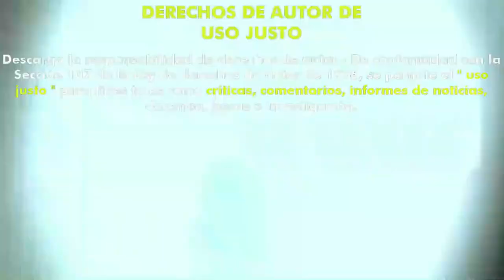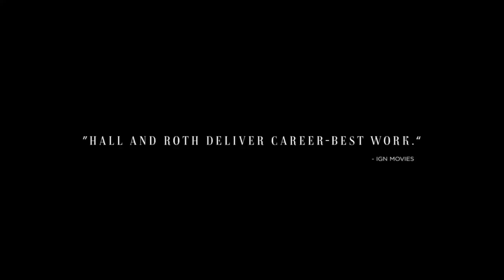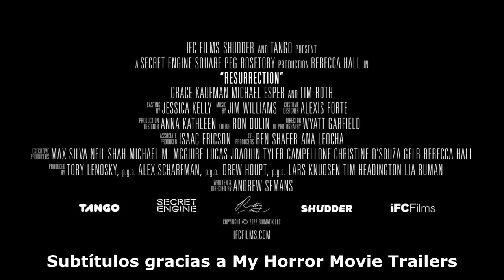Resurrección (2022) (Trailer HD) - Andrew Semans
Título original:    Resurrection

Año:    2022

Dirección:    Andrew Semans

Guion:    Andrew Semans

Reparto:    Rebecca Hall, Tim Roth, Angela Wong Carbone, Josh Drennen, Rosemary Howard, Winsome Brown, Jaime Zevallos, Michael Esper, Grace Kaufman, Patrick Klein, Colin Bradley Lewis

Fotografía:    Wyatt Garfield

Compañías:    Secret Engine, Square Peg. Distribuidora: IFC Films

Género:    Thriller, Thriller psicológico, Sobrenatural

Sinopsis:    La vida de Margaret está en orden. Es una profesional y madre capaz, disciplinada y exitosa. Todo está bajo control. Hasta que David regresa, trayendo consigo los fantasmas del pasado de Margaret de hace 20 años.